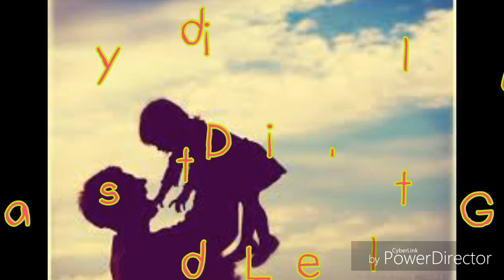Daddy's Little Girl